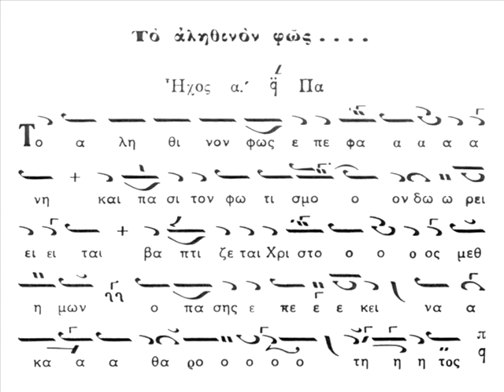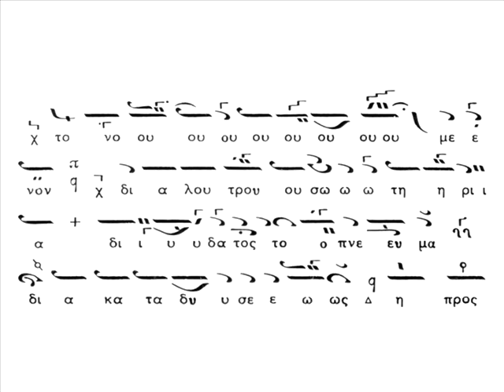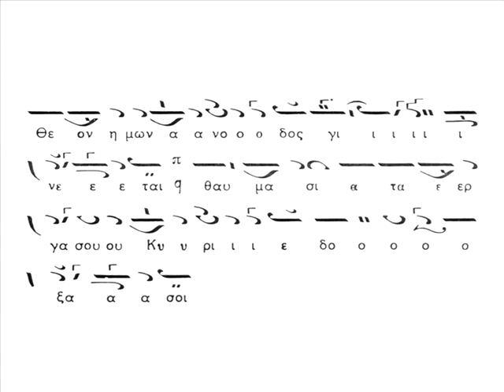Χορός Δημ. Νεραντζή - «Το αληθινόν φως», Αθ. Παναγιωτίδη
Μία από τις καλύτερες μελοποιήσεις του Ιδιομέλου των Αίνων των Θεοφανείων «Το αληθινόν φως επεφάνη» ανήκει στο μελίρρυτο μακαριστό πρωτοψάλτη Αθανάσιο Παναγιωτίδη και καταγράφηκε εξ' αφορμής της «Βυζαντινής Συμφωνίας» που έδωσε με τη χορωδία του Σωματείου Ιεροψαλτών Θεσσαλονίκης «Αγ. Ιωάννης ο Δαμασκηνός» στο Βασιλικό Θέατρο Θεσ/νίκης τον Ιούνιο του 1955, εμπεριέχεται δε στο έντυπο φυλλάδιο που κυκλοφόρησε την ίδια χρονιά με τα μουσικά κείμενα της εν λόγω συναυλίας σε καταγραφή και επιμέλεια του κ. Αστερίου Δεβρελή, απ' όπου και παρατίθεται.

Αν και πρέπει σε ιδιωτικά αρχεία να σώζεται η «Βυζαντινή Συμφωνία» πλήρης, εντούτοις το μέλος αυτό είναι εξαιρετικά δυσεύρετο. Προς τούτο αναρτάται άλλη χορωδιακή εκτέλεση, από το χορό του κ. Δημητρίου Νεραντζή, που ο Παναγιωτίδης θεωρούσε ως τον καλύτερο μαθητή του, από τη συναυλία μνήμης προς το δάσκαλό του που έδωσε στις 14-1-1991 στην αίθουσα του Φιλολογικού Συλλόγου «Παρνασσός».